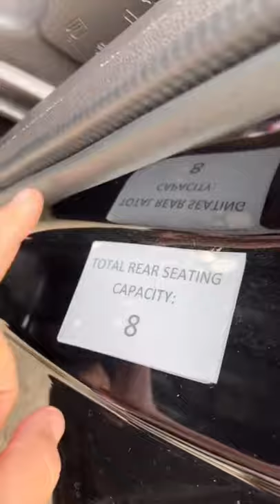HOW MANY PEOPLE CAN FIT INSIDE A LIMOUSINE?